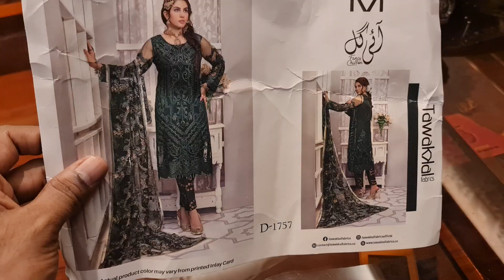October 6, 2021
Dhamaka offer

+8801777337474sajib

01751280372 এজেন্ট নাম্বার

PURNIMA SAREE

২০ নূর ম্যানশন মার্কেট চতুর্থ তলা ❤️ পূর্ণিমা শাড়ি থ্রি পিস অ্যান্ড শাড়ি শোরুম ❤️

৩৯৩/৪১ নিচতলা গাউছিয়া মার্কেট ❤️ পূর্ণিমা শাড়ি
৩৯৩/৪২ নিচতলা গাউছিয়া মার্কেট ❤️ আলপনা শাড়ি
৪/২২।    নিচতলা নূর ম্যানশন মার্কেট ❤️ সিমায়া শাড়ি
৩৫         নূর ম্যানশন দ্বিতীয় তলা ❤️ সূর্যকন্যা শা্ড়ি
৮/বি      নূর ম্যানশন দ্বিতীয় তলা ❤️ বসুন্ধরা শাড়ি
২০         নূর ম্যানশন দ্বিতীয় তলা ❤️ রাজকন্যা শাড়ি
                                           ধন্যবাদ